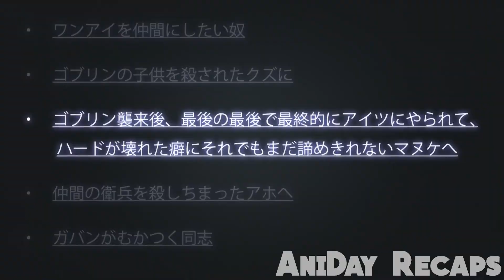Bullied Boy Is Transported Into An Overpowered Game More Dangerous Than Real Life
Hiroshi Yūki, with the player name of Hiro, is a high school boy who loves to play virtual reality MMORPGs in order to escape reality. When a game store manager named Reona Kisaragi tricks him into buying the game Kiwame Quest, he soon discovers that it is not what it seems. Unlike regular games, it is a game that tries to pursue realism to a fanatical point. As such, Hiroshi struggles to eke out a niche. Despite the disadvantages, he is determined to complete the game.

Anime: Full Dive: This Ultimate Next-Gen Full Dive RPG Is Even Shittier than Real Life!

Anime recap, anime recapped, anirecaps, anime plots, anime summary, anirecapped